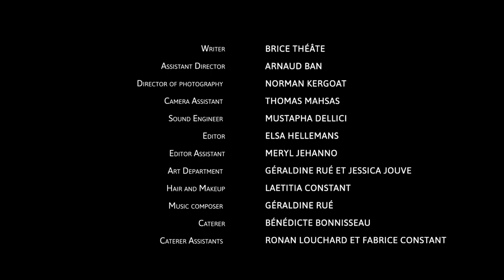Cheesed Off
Lucie parviendra t'elle a récupérer sa Fourme d'Ambert ? C'est la question centrale de ce court métrage qui Réveillera le fromageophile qui sommeille en vous.

Version française avec sous-titres anglais

Format : 1920*1080

Réalisation: Elsa Hellemans

D'après une idée originale de Brice Théâte

Comédien.nes :

Melly Torsiello dans le rôle de Lucie
Renaud Gillier dans le rôle d'Arnaud
Gaël Floux dans le rôle de Christie
Vivien Fedele dans le rôle de Thibaud